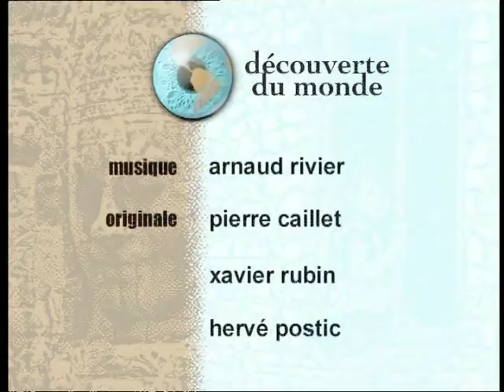Découverte du Monde - Ethnies du Cameroun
Au coeur de l'Afrique, bordé par l'Atlantique à l'ouest et le lac Tchad à l'est, le Cameroun.
Surnommé aussi " la petite Afrique"  à cause de sa très grande diversité ethnique, ce pays est  à lui seul un véritable résumé de toute l'Afrique. Au plus profond de la forêt, les Pygmées règnent en maîtres sur un environnement pourtant hostile. Au nord, à 1.000 km de là, les Mousgoum, géants de plus de deux mètres, édifient  des cases en forme d' obus pour combattre l'aridité du climat.
Les peuples du littoral vivent de la mer, redoutant la violence des vagues et les caprices des génies de l'eau. Ceux de la savane au contraire les supplient de leur accorder quelques gouttes de pluie et...